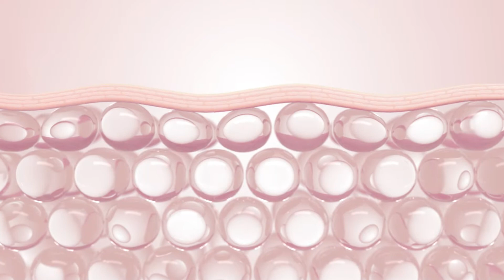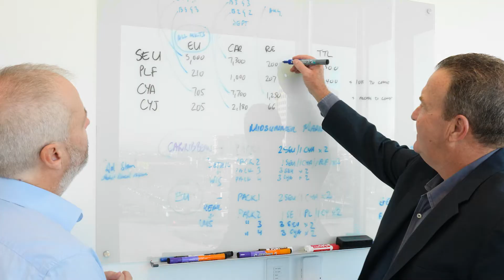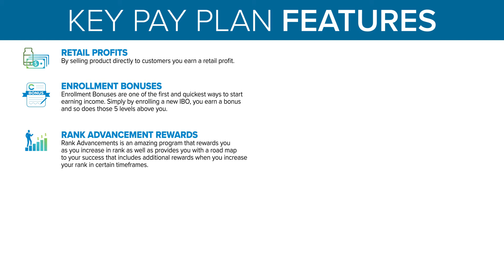The Cerule Story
Cerule® is a biotech company that sells proven, one-of-a-kind, wellness products.
We believe the extraordinary is possible.

Our collective success comes when we:
-Speak the truth
-Work hard
-Care deeply about our customers

Building Extraordinary Lives® At Cerule, we focus on overall wellness and the 5 pillars of health – healthy body, healthy mind, healthy finances, healthy relationships, and healthy communities.

Cerule formulates products that support your body and mind and allow you to be the healthiest you can be. Cerule develops programs that help you maintain a positive state of mind and an optimistic attitude about yourself and life. Sense of security; peace of mind; economic freedom; savings for the future Joy, love, and peace with everyone around you; maintain a network of healthy relationships. Community involvement; fulfillment.

Cerule is more than a company. Cerule is family. From the beginning, Cerule has been passionately driven to seek and develop the latest innovations in relationship marketing, with a focus on wellness products. We are proud of our heritage and committed to continuing the legacy that was started long ago by Howard Newman in 2000.

Our products are validated by years of scientific research and development, patents, and published scientific papers. Our flagship products have been studied in multiple third-party and independent clinical trials that document their benefits.

Nature is our inspiration and our North Star. That is why all Cerule products come from natural origins. Nature provides the perfect starting materials. How we choose to process those materials can make or break their nutritional and therapeutic value. That is why Cerule is dedicated to sourcing only the finest natural ingredients that ensure the effectiveness of our products and the sustainable nature of our raw materials.

Cerule revolutionized the natural healthcare industry with the development of StemEnhance® Ultra - the world’s first clinically proven and patented stem cell enhancer that has since changed the lives of countless people worldwide. StemEnhance Ultra, which remains the most studied and clinically proven stem cell support product on the market, is only available through Cerule in our own proprietary StemEnhance® Ultra. While StemEnhance Ultra demonstrated our ability to develop industry-leading stem cell support we were not content with one product, and subsequently developed class leading, proprietary products like - CyActiv, CyActiv Joint, PlasmaFlo, Cerule Skin Instant Tensor Serum and CC Cream.

Cerule.com